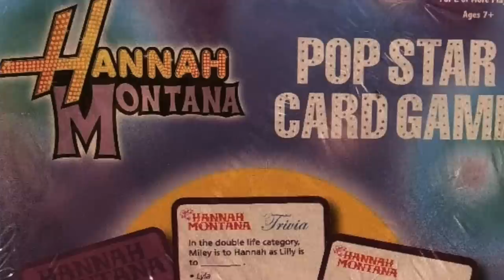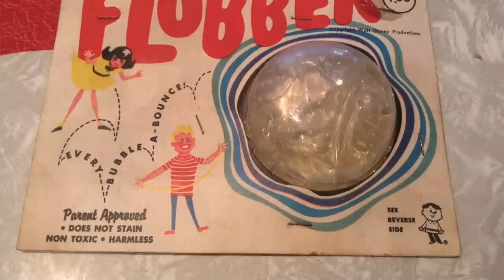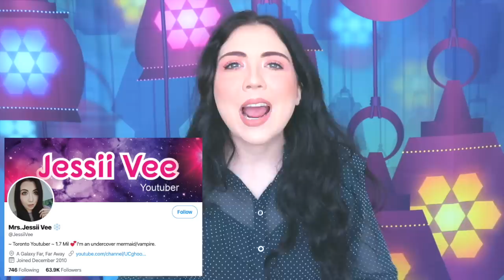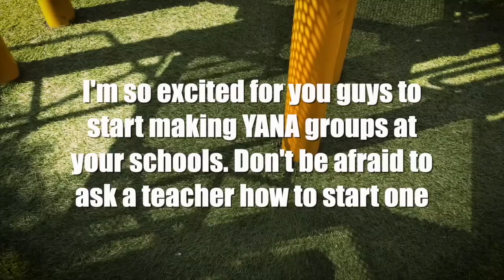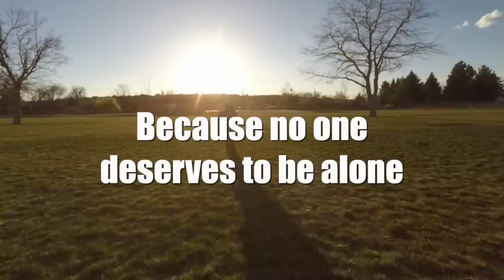I Hope You've Never Owned These DANGEROUS Things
Today we are continuing our nostalgia series, talking about products that had to be taken off the shelves in stores for shocking reasons. Have you owned any of these?

Jessii Vee
Brampton, Ontario
Canada
L6Z 0E7